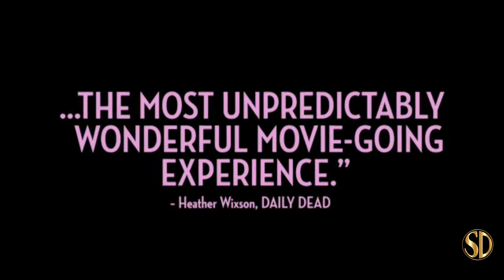Like Me - OFFICIAL TRAILER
Like Me from Kino Lorber, opens 1/26/2018